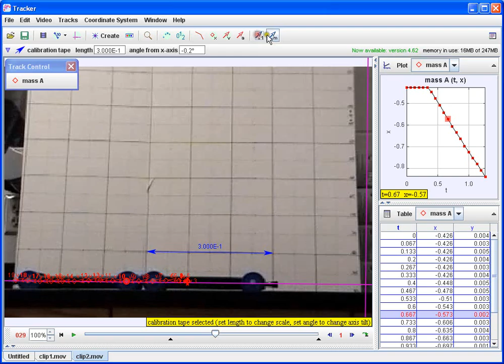Showing and Hiding Tracks